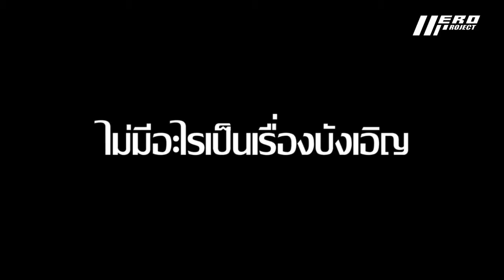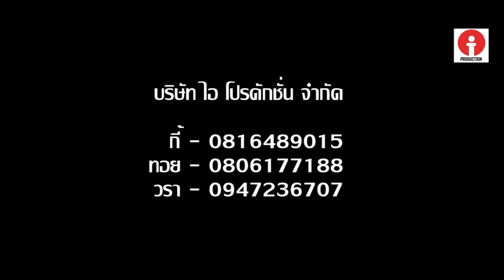TOY present ใครๆก็ว่าผมบ้า (ตอนที่ 6) จบไม่สวย : brokeback mountain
ใครๆก็ว่าผมบ้า (10 ตอนจบ/กำเนิด HERO project)

8,9,10 △ Coming soon !

Upload © 720/3.05 TOY present™